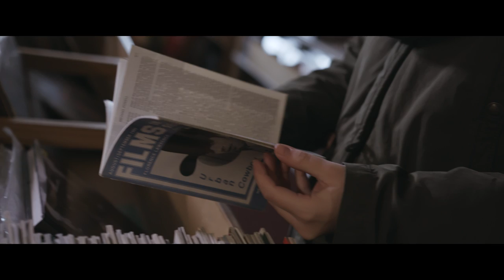Study Film and Television Studies at UEA | University of East Anglia (UEA)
We have a rich heritage as a pioneer of research and teaching in the field of Film and Television Studies, giving you a solid grounding in theoretical and historical approaches to the subject but also going beyond the classroom through an exploration of the interplay between the critical and creative.